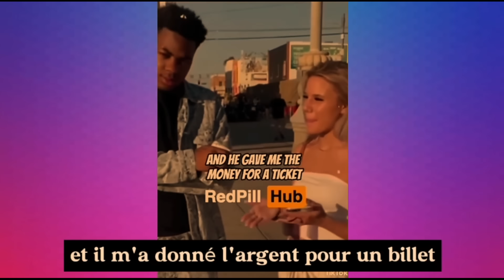ELLES VEULENT QUE CETTE VIDÉO SOIT SUPPRIMÉE